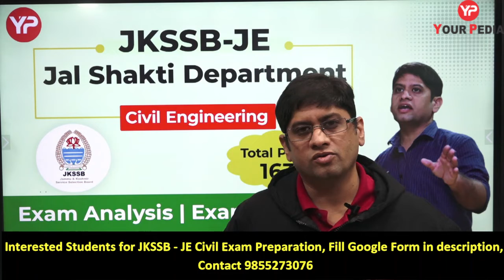JKSSB JE Civil Exam Pattern ?? Expected | JKSSB JE Civil Exam Preparation | Jal Shakti Department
In this video, Dr Vijayender is telling about the expected exam pattern for JKSSB JE Civil (163 Posts) and YP is launching live classes for this exam from 7 November 2021. One can prepare for JKSSB exam with YourPedia .

Jammu & Kashmir SSB has recently advertised large number of seats (163 posts) for the post of Junior Engineer in numerous departments such as Jal Shakti department, Horticulture department etc. Post of Junior Engineer in Jammu & Kashmir is prestigious especially for students of Jammu & Kashmir. There were 2 advertisements in Jal shakti department in Jammu & Kashmir for the post of Junior Engineer in 2021. The paper consists of entire technical paper. It is golden opportunity for students of Jammu & Kashmir to get prestigious jobs in their dream departments.
YourPedia education has launched comprehensive preparation module named as MegaModule for those writing the exam for Junior Engineer in Jal Shakti department conducted by JKSSB. It has both Recorded as well Live classes components. Study material for JKSSB JE is also being provided for the exam. The study material includes the reference of previous year questions asked in JKSSB JE exams. JKSSB JE Online tests series for the post of JE Jal Shajkti department is tailor made for this exam & consists of numerous similar questions asked in previous year JKSSB JE exams. The mentors of YourPedia have made detailed analysis of previous year questions papers of JKSSB-JE exams & framed the test series for expected questions for JKSSB JE exam.